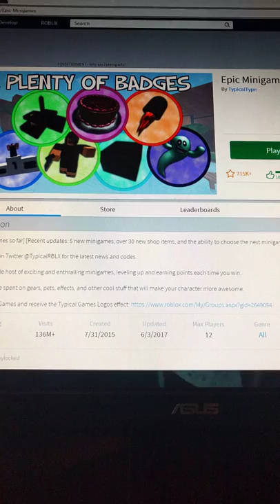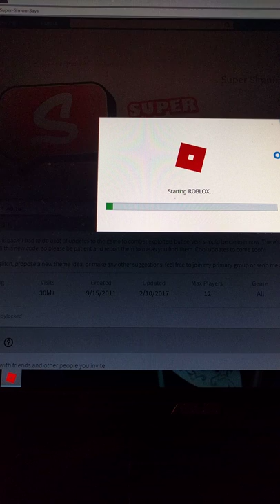Playing epic mini games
Comment rate and sup to me